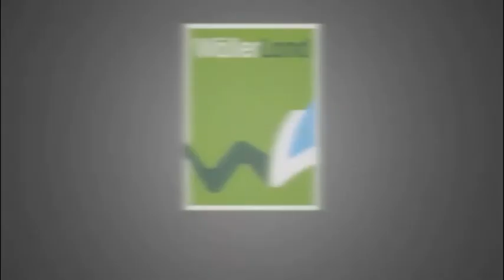2017 WällerLandTalk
WällerLand Talk mit den Bürgermeistern Gerhard Loos und Klaus Lütkefedder im Studio von WW-TV